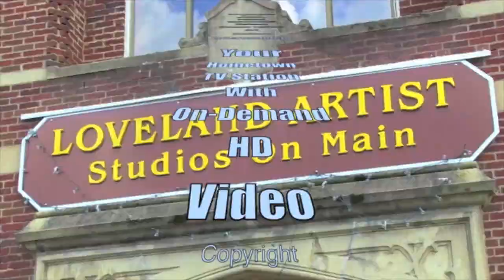Dianne Bomar chastises councilmembers